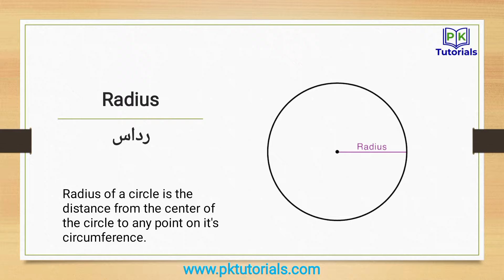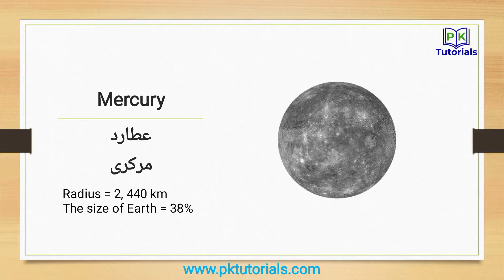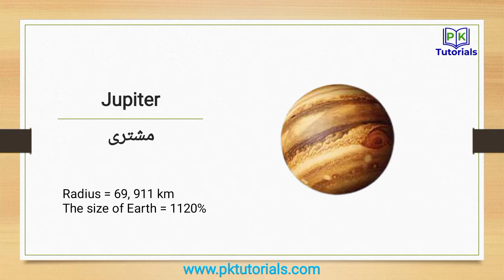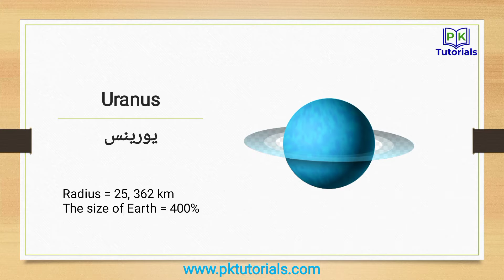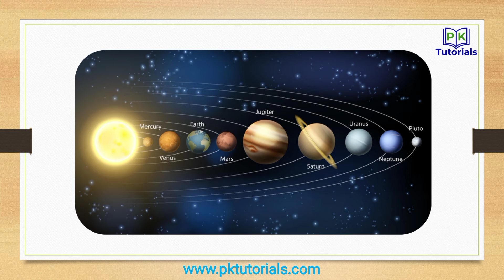Lec 52 - Planets in our Solar System (English & Urdu) | PK Tutorials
In this planets in our solar system vocabulary video, we will be learning the names of various planets in our solar system in both English and Urdu. Some of the planets in our solar system that will be covered include Mercury, Venus, Earth, Mars, Jupiter. We will also learn the correct pronunciation of each planets in our solar system in both languages. This video is useful for those who are learning English or Urdu and want to expand their vocabulary. It is also a great resource for those who are interested in learning about the different types of planets in our solar system that are available in the world. Overall, this video will help you to better understand and communicate about planets in our solar system in both English and Urdu.

ہمارے نظام شمسی کے الفاظ کی ویڈیو میں اس سیاروں میں، ہم اپنے نظام شمسی کے مختلف سیاروں کے نام انگریزی اور اردو دونوں میں سیکھیں گے۔ ہمارے نظام شمسی میں جن سیاروں کا احاطہ کیا جائے گا ان میں عطارد، زہرہ، زمین، مریخ، مشتری شامل ہیں۔ ہم دونوں زبانوں میں اپنے نظام شمسی کے ہر سیاروں کا صحیح تلفظ بھی سیکھیں گے۔ یہ ویڈیو ان لوگوں کے لیے مفید ہے جو انگریزی یا اردو سیکھ رہے ہیں اور اپنی ذخیرہ الفاظ کو بڑھانا چاہتے ہیں۔ یہ ان لوگوں کے لیے بھی ایک بہترین وسیلہ ہے جو ہمارے نظام شمسی میں موجود سیاروں کی مختلف اقسام کے بارے میں جاننے میں دلچسپی رکھتے ہیں جو دنیا میں دستیاب ہیں۔ مجموعی طور پر، یہ ویڈیو آپ کو ہمارے نظام شمسی میں موجود سیاروں کے بارے میں انگریزی اور اردو دونوں میں بہتر طور پر سمجھنے اور بات چیت کرنے میں مدد دے گی۔

☞"Solar System Planets Vocabulary"
☞"Planets name in English and Urdu"
☞"Names of Planets with English to urdu meanings"
☞"Solar System Vocabulary English to Urdu Translation"
☞"Planets in our Solar System English amp Urdu PK Tutorials"
☞"Solar System Planets Name In Urdu Planets Name in English"
☞"Our Solar system and Planets Names in English and Urdu Nizaam e Shamsi"
☞"Space Vocabulary in English Learn English in Context Solar System Planets Galaxies"
☞"SOLAR SYSTEM VOCABULARY NAME JAPENISE HINDI ENGLISH URDU PLANETS NAME HINDI ENGLISH Urdu"
➥I hope these suggestions are helpful! Let me know if you have any other questions.

This video is excellent for teaching English to those who speak other languages. Our immersive approach with colorful pictures and illustrations is fun and effective for beginning English learners of all ages. This video is also helpful for building English and Urdu vocabulary.

Colorful animation, real images, and adorable characters create an engaging experience that’s clear and easy to follow for students new to English.

PK Tutorials Learn has videos for kids of all ages. Explore our videos by age or subject by going to the home tab and scrolling down. To see our entire collection, click on the videos tab. Please give them a “thumbs up.” We love hearing from you and will reply to your comments.

Lecture by Mr.Asad Khan